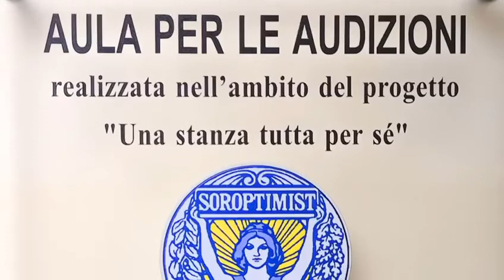"Una stanza tutta pe sè" Soroptimist International d'Italia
Fonte: carabinieri.it